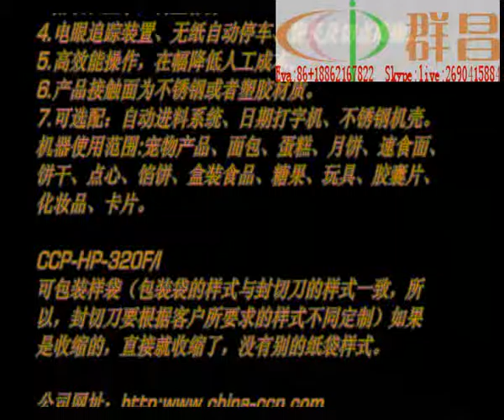made in taiwan biscuits shrinking automatic horizontal pillow packing machine with CE